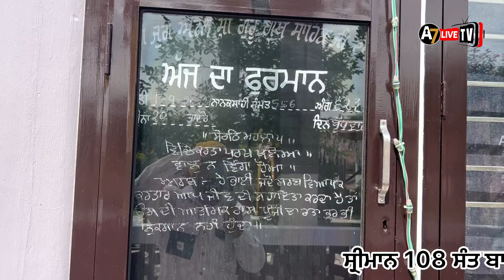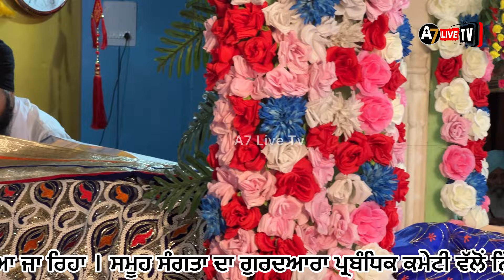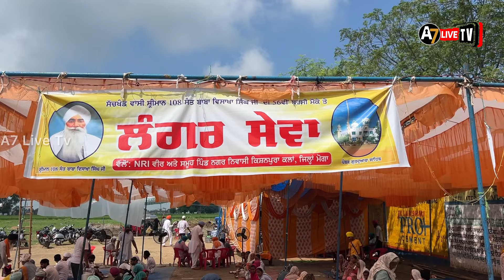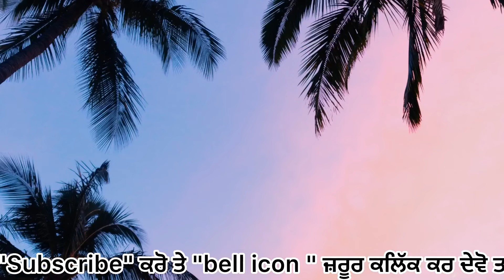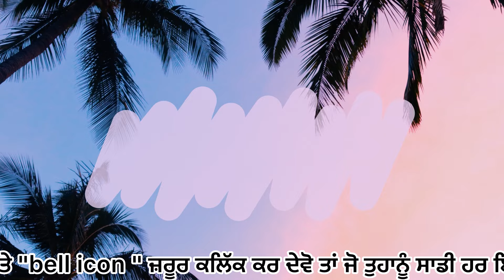ਦੂਜੀ ਲੜੀ ਦੇ 33 ਸ੍ਰੀ ਆਖੰਡ ਪਾਠਾਂ ਦੇ ਭੋਗ | Sant Baba Visakha Singh Ji ਦੀ 56ਵੀ ਬਰਸੀ Kishanpura 4-9-2024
ਪੰਜਾਬੀਅਤ ਨੂੰ ਦਰਸਾਉਂਦੀਆ ਵੀਡੀਓ ਦੇਖ ਸਕੋ

ਤੇ ਹੁਣ ਤਹਾਨੂੰ ਇਸ ਚੈਨਲ ਤੇ ਖਬਰਾਂ, ਇੰਟਰਵਿਊ, ਪੰਜਾਬੀ ਸ਼ੌਰਟ ਮੂਵੀ,

ਦੇਸ਼-ਵਿਦੇਸ਼ ਦੀਆਂ ਵੀਡੀਓ ਵੀ ਦੇਖਣ ਨੂੰ ਮਿਲਣਗੀਆ

ਵਿਸ਼ੇਸ਼ ਨੋਟ ::::  ਪੰਜਾਬੀ ਨਵੇਂ ਗੀਤ ਰਿਲੀਜ਼ ਵੀ ਕੀਤੇ ਜਾਣਗੇ

Mobile. Shinder Rai - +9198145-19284, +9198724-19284